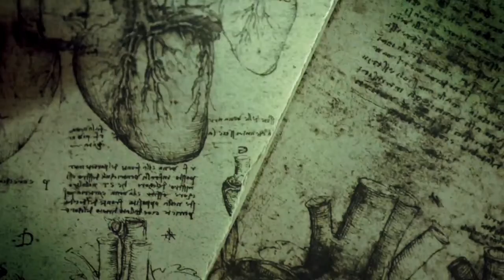Hannibal Season 3 Trailer 1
Hey Guys This is my Hannibal Season 3 trailer !!